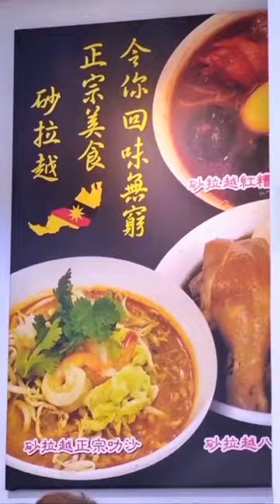Food Review: SRK Borneo Noodle House Good for desperate times when super home sick I guess 😊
It's not at the top of my go-to list of hometown feels eateries but still acceptable standard. Extra points for their variety though 👍🏻

Opens Daily: 9.00am-9.00pm (Source: Google)